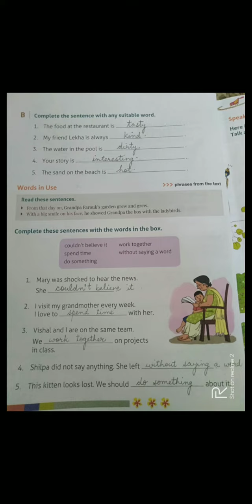Engilsh Literature class 2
Ch 2 Grandpa farouk's garden ( last part)